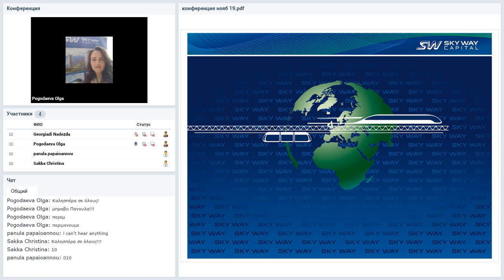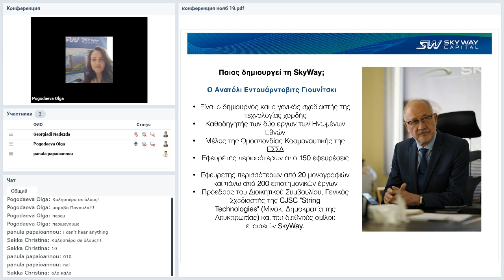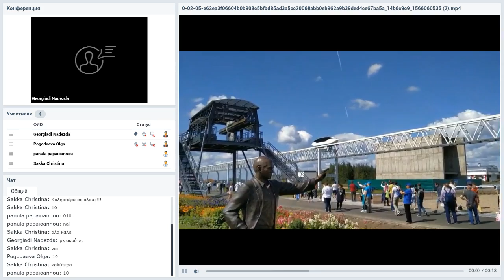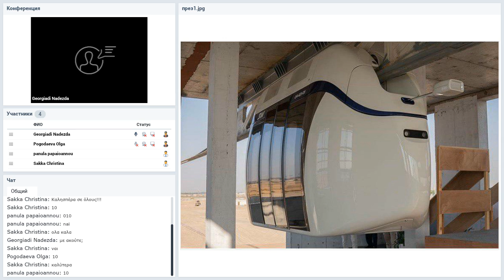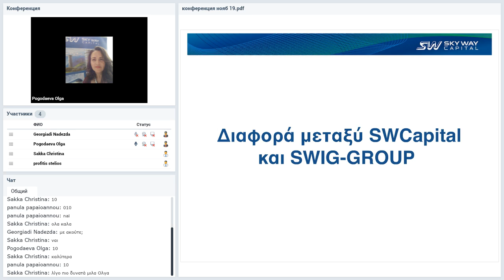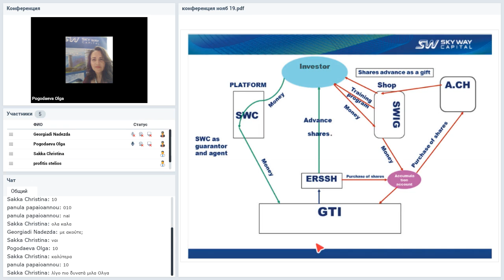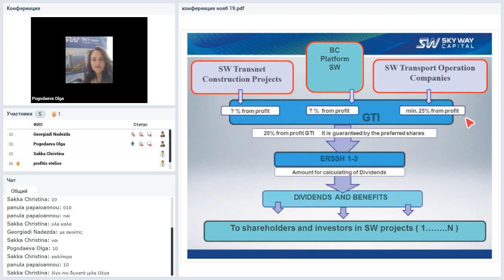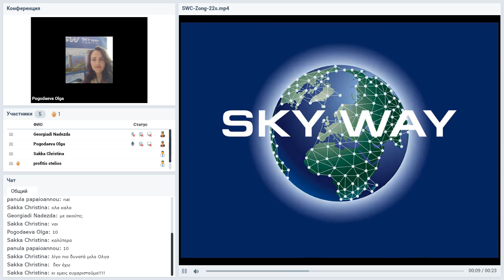Вебинар от 22.11.2019. Региональная конференция SWC. Греция.